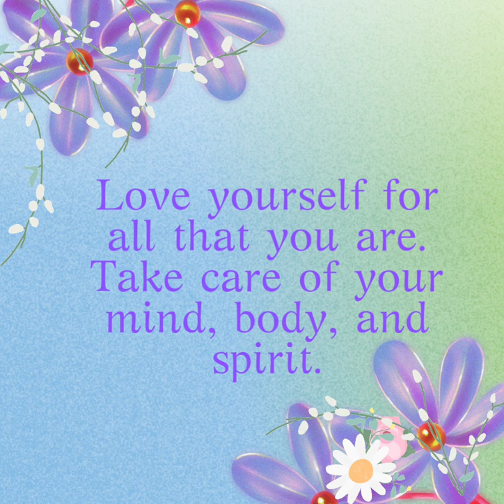Loving yourself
You would be astonished at how many people I meet that do not love themselves nor do they know how to love themselves.